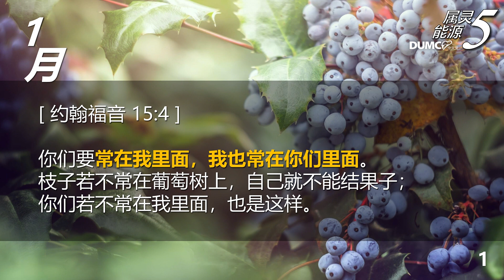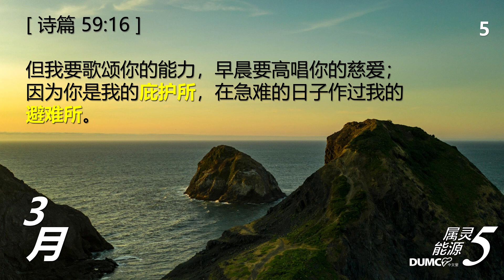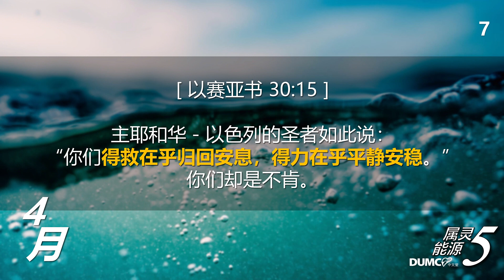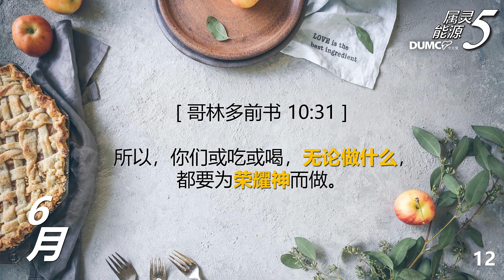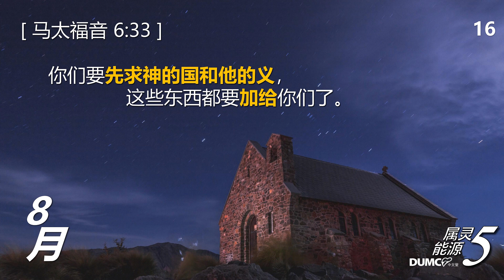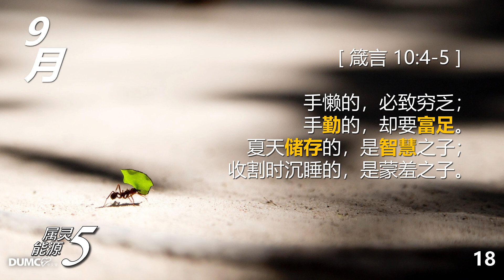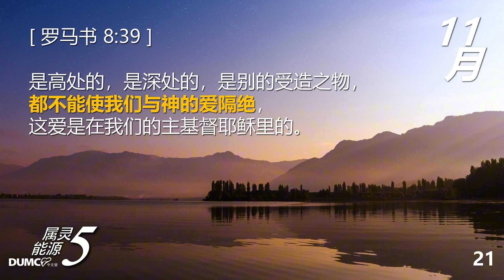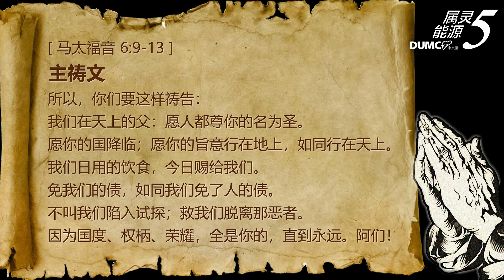属灵能源 (5) 有声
让我们一起把上帝的话语栽种在心里

你的话是我脚前的灯， 是我路上的光。（诗篇 119:105）